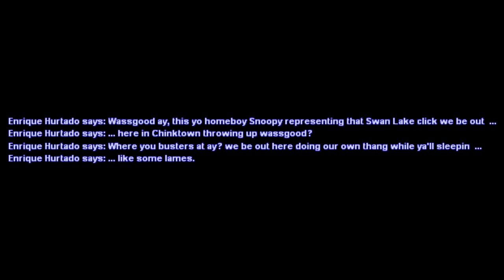swan lake stories.mp4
x snoopy x jammer x daniel x maria x ice x